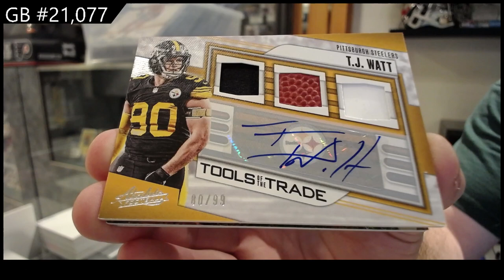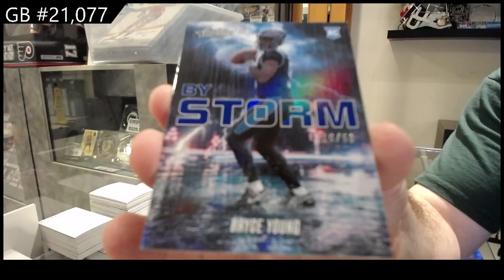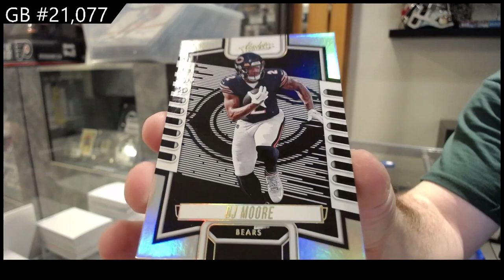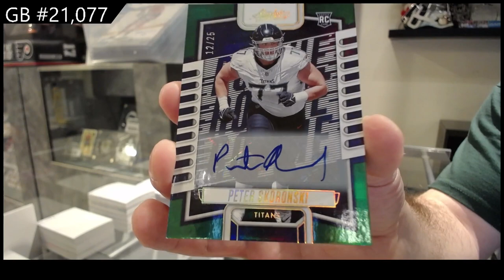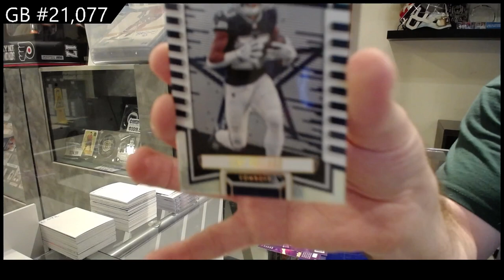2023 Panini Absolute Football Box Break - CNC GB #21,077